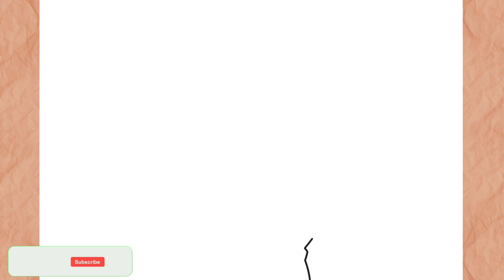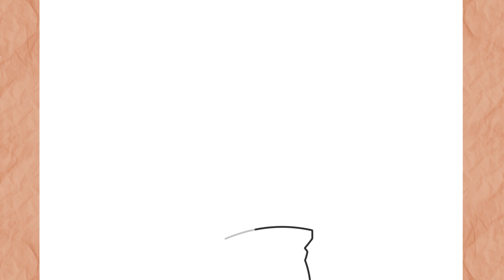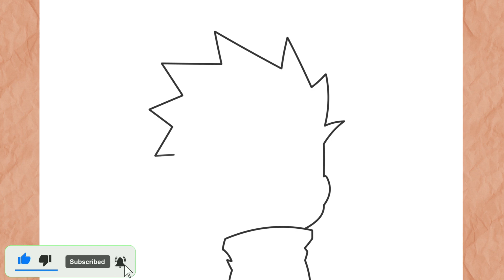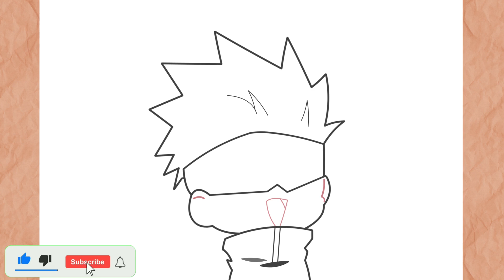How to Draw Gojo (Jujutsu kaisen)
How to Draw Gojo
In this video I will teach you how to draw Gojo chibi simple and very easy step by step

እንዴት እንደሚሳል
كيف ترسم
Ինչպես նկարել
necə çəkmək
nola marraztu
কিভাবে আকে
як маляваць
kako crtati
как да рисувам
ಹೇಗೆ ಸೆಳೆಯುವುದು
com dibuixar
сурет салу
sa unsa nga paagi aron sa pagkalos
mmene kudzatunga
如何画
如何畫
nzira yekukwevera
කොහොමද අඳින්නේ
그리는 방법
kako nacrtati
çawa bikujin
hvordan man tegner
ako kresliť
kako narisati
Kiel desegni
kuidas joonistada
Paano Gumuhit
kuinka piirtää
como deseñar
sut i dynnu
როგორ დავხატოთ
איך לצייר
hogyan rajzolj
esi ise
ווי צו ציען
cara menggambar
描く方法
cara nggambar
របៀបគូរ
ວິທີການແຕ້ມ
duci
kā zīmēt
kaip piešti
wéi zeechnen
како да црташ
എങ്ങനെ വരയ്ക്കണം
kif tfassal
me pehea ki te utu
कसे काढावे
хэрхэн зурах
څنګه رسم
چطوری طراحی کنیم
jak narysować
ਕਿਵੇਂ ਖਿੱਚਣਾ ਹੈ
кантип тартат
cum să atragă
как нарисовать
le auala e faalatalata
Како цртати
ho hohela joang
ڪئين ٺاهيو
வரைவது எப்படி
jak kreslit
ఎలా గీయాలి
nasıl çizilir
як намалювати
indlela yokudweba
indlela ukudweba